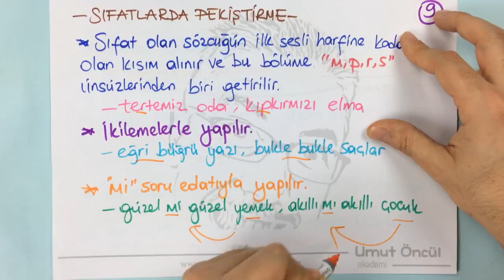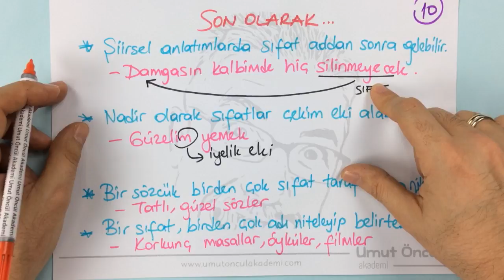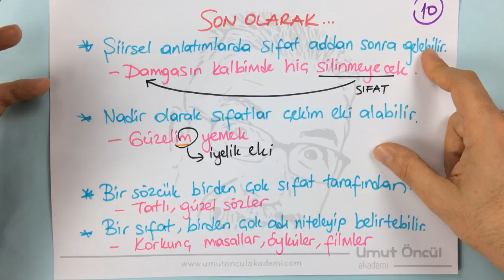Türkçe | TYT | Sözcük Türleri | Sıfatlar | +PDF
PDF dosyasını linkten indirmeyi unutmayın... Videoyu PDF dosyanızla birlikte izleyin.
Türkçe dersi adına TYT ve AYT konularını detaylarıyla konu ve soru olarak artık kanalımızda görebileceksiniz. Sözcük türleri adına sıfatlar başlığındayız.